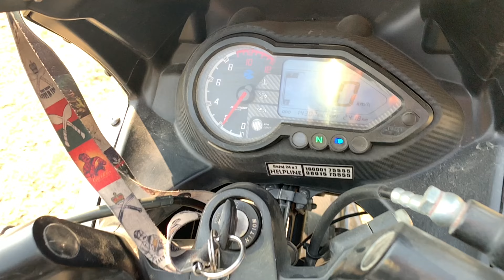First time maila bike chalako🏍🏍 ride//how to stop bike pulsar t220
First time maila bike chalako🏍🏍 ride vlogs bikelover bike rider youtube nepal howtobimestar how to start bike pulsar t220